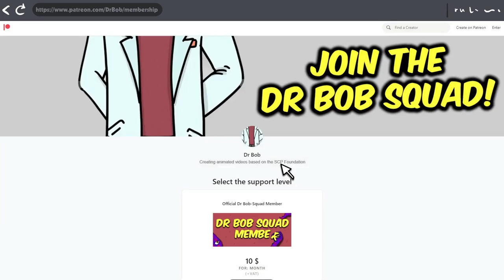SCP 1357 The Children's Park (Dr Africa SCP)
Dr Africa brings you SCP Foundation SAFE Class object, SCP-1357 The Children's Park Animation.

SCP 1357 is a theme park located in Poland with four ticket booths that allow entrance into the park.
SCP1357 's anomalous properties are activated when a specified group of people enter the park. The requirements of the group are as follows:

- At least two subjects that are involved in a romantic relationship with each other
- At least one subject under the age of 18 that identifies the aforementioned subjects as guardians
- Each subject must carry an instance of SCP-1357-B

Watch ALL of Dr Africa's videos including SCP 150 The Body Stealing Parasite and SCP 3700 Tides of War here:

written by marslifeform, is released under Creative Commons Sharealike 3.0.